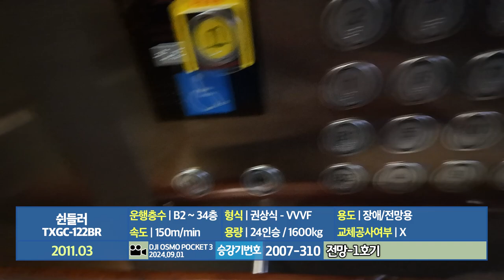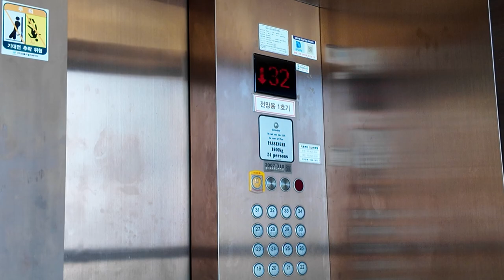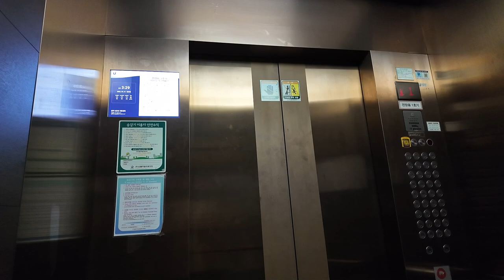[엘리베이터 탑사기] 경기도 용인시 기흥구 흥덕U타워 고층전망용 쉰들러엘리베이터 TXGC-122BR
- Special Thanks and travel with @NONSTOP_4EVER
9월 1일 수원 호반마을/용인 흥덕지구 일대에서 마지막으로 찍은 엘리베이터는 흥덕U타워의 고층 전망용 엘리베이터였습니다.

▷승강기 소개
고층 전망용 엘리베이터는 건너편에 위치한 메인 승강기 5대와 동일기종인 2011년식 쉰들러엘리베이터 TXGC-122BR 2대가 설치됐습니다.

속도는 분속 150m로, 메인 승강기보다 느린 속도로 운행되고 있습니다.위치표시기는 승장/내부 모두 도트 매트릭스 LED 타입이 적용됐는데, 내부 위치표시기는 건너편 메인 승강기와 똑같은 제품을 적용했습니다.

의장 구성은 행선버튼 유무/승장 위치표시기 종류 등을 제외하면 건너편 메인 승강기와 유사한 모습을 갖췄습니다. 안내방송과 도착 차임 또한 정상적으로 나왔어요.

전망용 엘리베이터에서는 저 멀리 용인 상현지구를 내려다 볼 수 있었습니다.

▷부가설명
지하2층은 자진 생략했습니다.